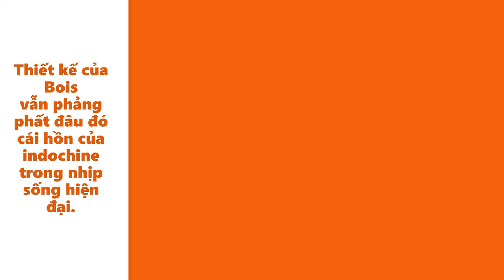THIẾT KẾ NỘI THẤT BIỆT THỰ MIMOSA ECOPARK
NHỮNG DẤU ẤN CÙNG THÀNH PHỐ XANH ECOPARK

Ecopark hiện đã là nơi mơ ước sống của nhiều người. Ở đó con người được sống gần với thiên nhiên hơn. Những căn biệt thự thật đẹp trong môi trường xanh và sạch.

Thật may mắn Bois indochine đã được thiết kế và thi công nhiều biệt thự trong quá trình phát triển của Ecopark. Trước là Park River Ecopark, Thủy nguyên Ecopark Grand The Island giờ là Mimosa Ecopark.

Và lần nào cũng thế Bois indochine cũng cùng chủ nhà chỉnh sửa ít nhiều về kiến trúc cho phù hợp với phong cách nội thất nhưng tôn trọng kiến trúc gốc của chủ dự án

Lần này thiết kế cho Mimosa, Bois indochine không thuần túy theo phong cách Đông dương mà đã từng làm trước đó.

Bois đã thiết kế hiện đại hơn, phóng khoáng hơn, mầu sắc tươi tắn hơn nhưng vẫn giữ 1 nét nhẹ nhàng, lịch lãm và 1 chút lãng mạn hoà quyện với không gian cũng rất lãng mạn của Mimosa Ecopark.

Và hình như có thay đổi ít nhiều theo mong muốn của chủ nhà và hoà nhập với không gian của môi trường. Thiết kế của Bois vẫn phảng phất đâu đó cái hồn của indochine trong nhịp sống hiện đại.

🔰 BOIS INDOCHINE: TIÊN PHONG TƯ VẤN THIẾT KẾ KIẾN TRÚC VÀ NỘI THẤT PHONG CÁCH INDOCHINE
📞Hotline: 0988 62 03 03
🏤 Văn Phòng: Lô 39 Liền kề 24 KĐT Ngô Thì Nhậm, Hà Đông, Hà Nội